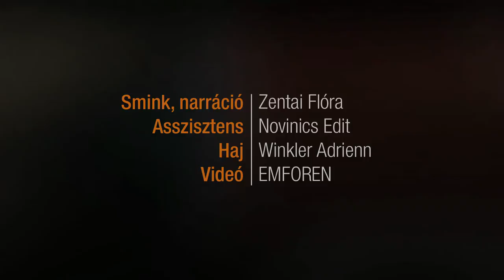Vadítóan szexi smink egy fülledt nyári éjszakára / JOY Beauty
Az előző videónkban bemutatott bronzos sminket könnyedén átalakíthatod! Fekete szemceruzával sötétítsd az alsó szemvonalat, a fülledt, érzéki tekintetért! Így laza, fülledt hatású sminket kapsz.

*Joy Beauty Channel -- A szépség csatornája*

Tanácstalanul állsz a tükör előtt? Mindig irigyled a sztárok lélegzetelállító sminkjeit? Lesd el a profik fortélyait, készítsd el magadnak a legtrendibb sminkeket, légy magabiztosabb tippjeink segítségével! A Joy szépség csatornája mostantól a te szépülésedet szolgálja!
Praktikus tanácsok hétköznapokra, különleges alkalmakra, mindennapos sminktippek és arcápolás. DIY -- Csináld magad smink videóink segítségével, sajátítsd el a leghasznosabb sminkelési technikákat! Joy Beauty Channel, a saját smink tanácsadód!